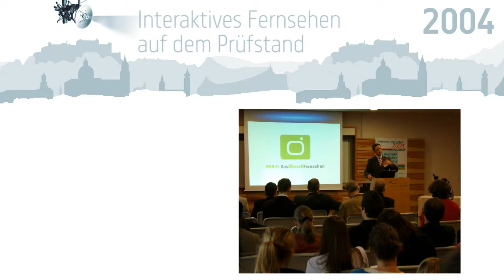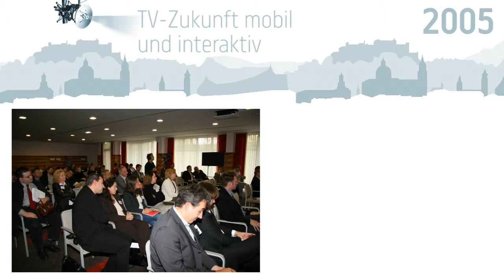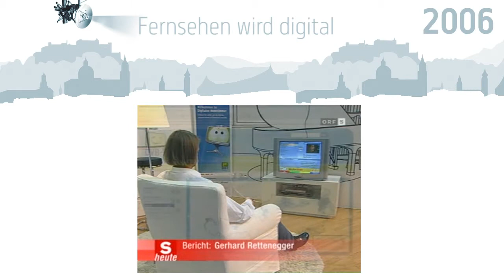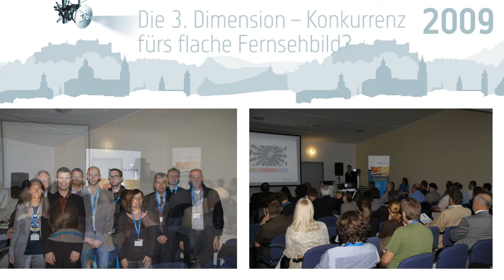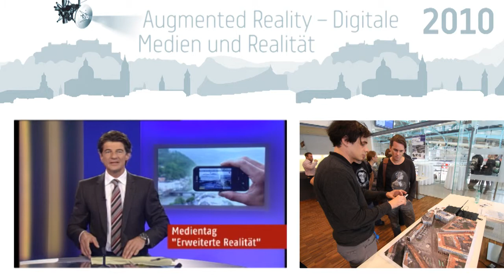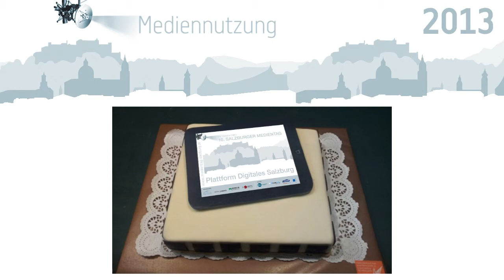10 Jahre Salzburger Medientag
Ein Rückblick auf die Themen der letzten 10 Jahre des Salzburger Medientages